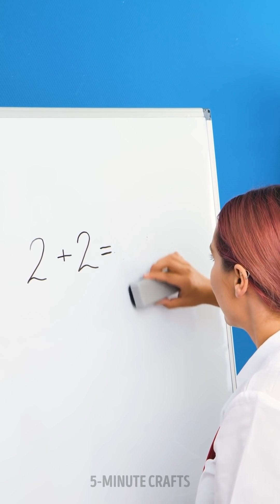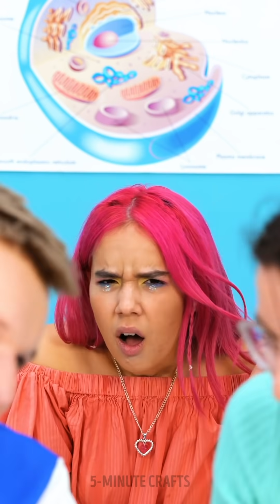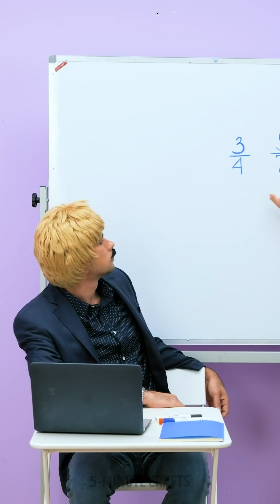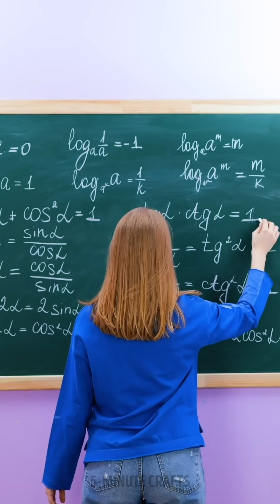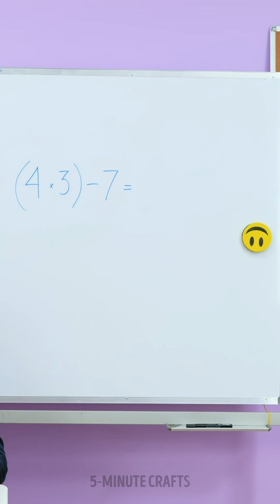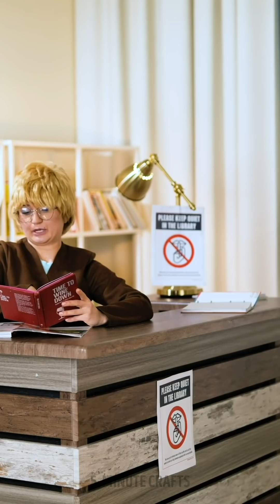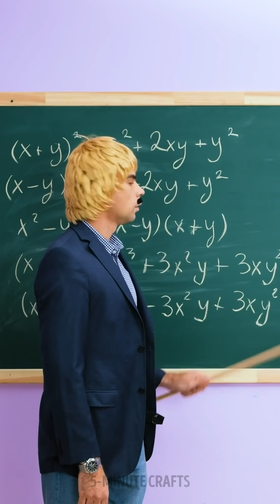💗 HIGH SCHOOL CRUSH Pranks, Crafts, and Hacks for students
TIMESTAMPS:

0:01 High school crush
1:25 How to sneak food at school
2:50 How to get good grades
5:12 Prank in a bathroom
8:00 Drawing hack